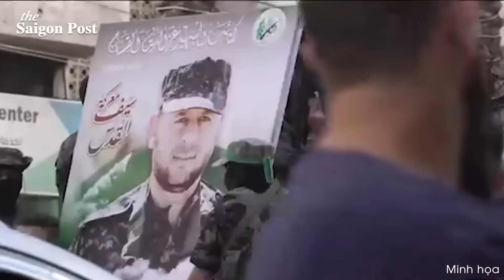Ly kỳ câu chuyện tình báo: Con trai thủ lĩnh Hamas trở thành “điệp viên vĩ đại nhất” của Israel